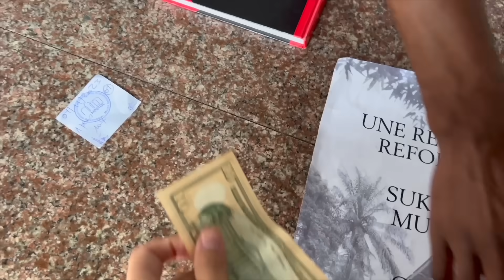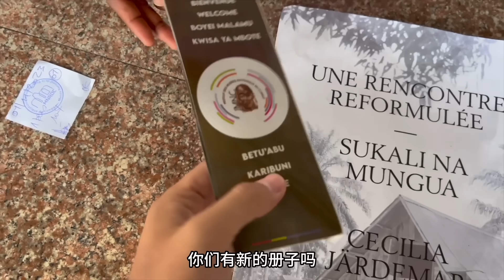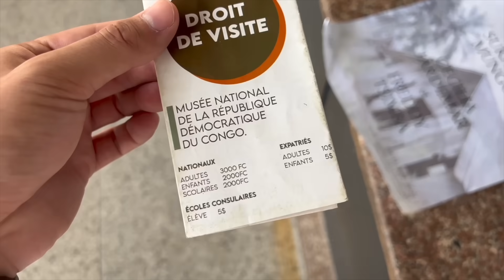非洲最硬核的旅行，刚果金地狱之船，30天没水没电没厕所！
这绝对是你见过最牛的旅行方式！你敢信，在非洲刚果的金沙萨有这么一种船，被称为是移动的水上贫民窟，上千人挤在狭窄的甲板，在没水没电没厕所的情况下，每个人都要熬30天才能抵达1700公里之外的基桑加尼，被很多纪录片称为是地狱之船，今天小钟就一起带大家看看地狱之船到底有多不可思议！非洲小钟